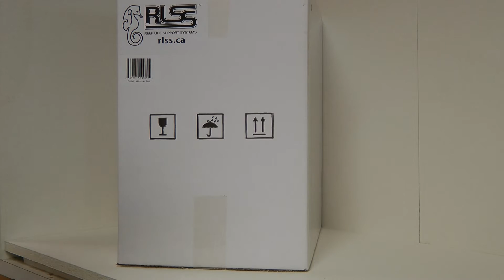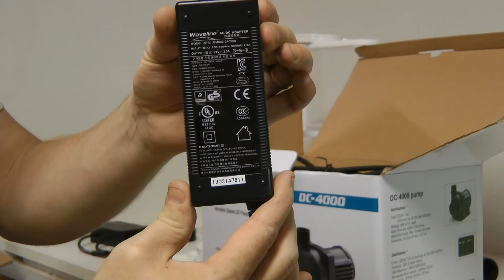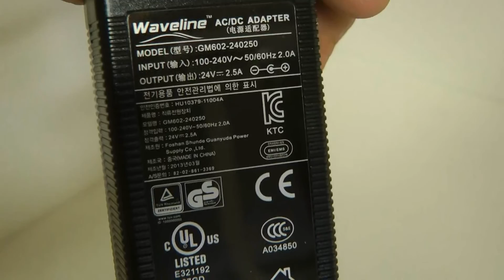Unboxing & assembling of RLSS R6-i skimmer with DC-4000 skimmer pump - [FULL HD]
This is a short video of me assembling a R6-i skimmer from RLSS (Reef Life Support System) with the brand new DC-4000 skimmer pump.
The skimmer is fantastic and performs very well, and the DC pump is close to absolutely quiet. The normal 50Hz noice is no where to be heard, the only noise is a low whining on the higher speeds.